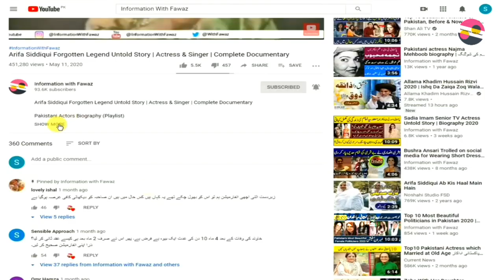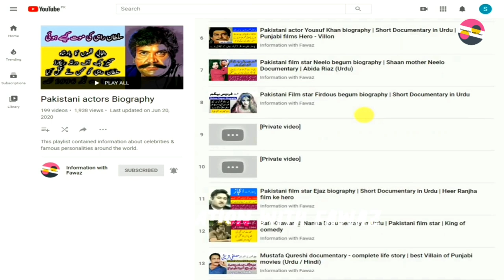Naghma Begum Living Legend film Actress Untold Story | Biography | FilmStar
Pakistani Celebrities
Pakistani Celebrity News
Celebrity Gossip
Information With Fawaz
Fawaztv
Fawaz Youtube
Pakistani Drama
Zeba Bhabhi
FilmStar Shabnam
Noor Jahan
Pakistani Actor Ejaz Durrani
Filmstar Ejaz
FilmStar Rani
Rani Filmstar
Rani Biography
Rani films
Rani songs
Rozina Biography
Filmstar Rozina
Faisal Qureshi
Afshan Qureshi
Saima Qureshi
Abid Qureshi
Riffat Qureshi
Filmstar Rozina
Film Star Rozina
Khalida Riyasat
Khalida Riasat
Tv actress
Filmstar Gori
Filmstar Yasmeen
Filmstar Yasmin